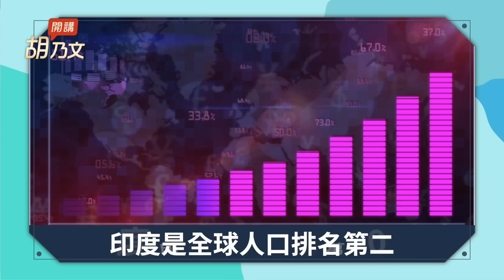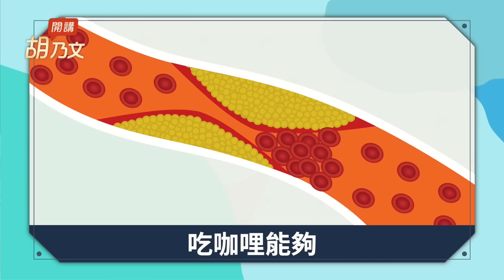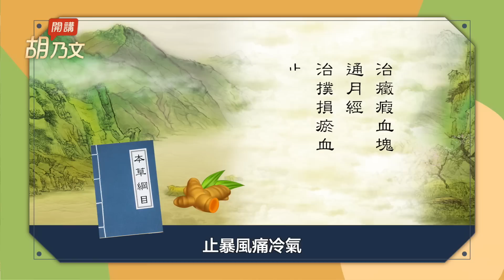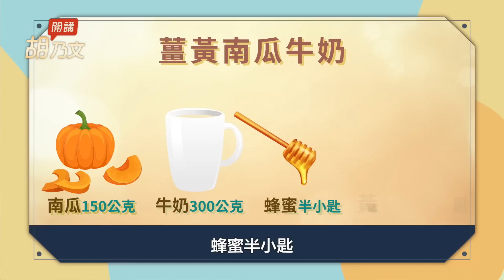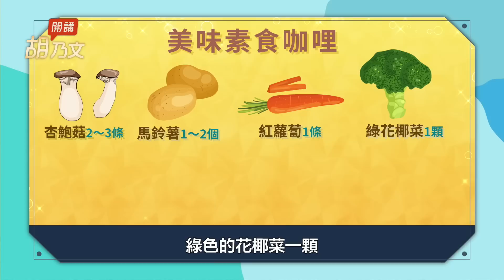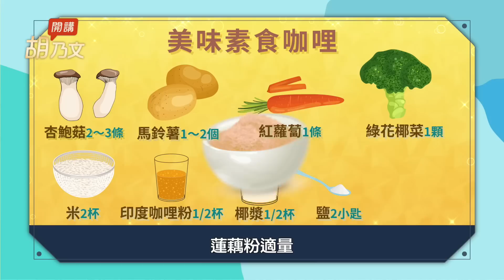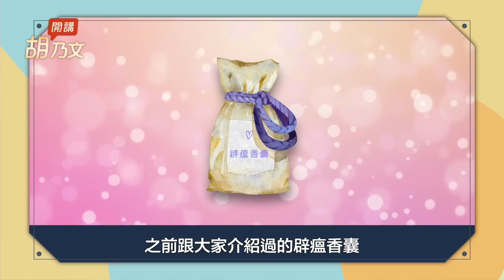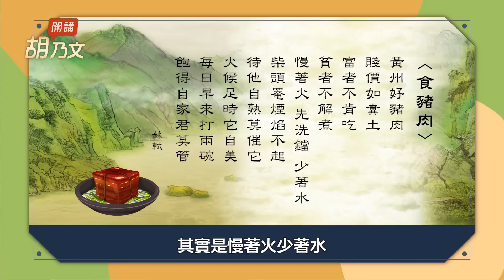印度人吃它，防疫抗毒成功！1香料抗癌、降血栓、去瘀血！3種人不適合多吃。去腥！滷肉＋它，過程中不加水。哪一種香料除口臭、鞋臭很有用？｜咖哩｜ 胡乃文開講Dr.HU_175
它是印度黃金 殺菌 降血栓 抗癌
印度人吃它，防疫抗毒成功！1香料抗癌、降血栓、去瘀血！3種人不適合多吃。去腥！滷肉＋它，過程中不加水。哪一種香料除口臭、鞋臭很有用？

00:00 開場
01:02 1香料 提升5倍免疫力
04:04 早餐來1杯 吃出健康活力
04:58 身體濕氣重？吃些咖哩吧！
06:48 3種人不適合多吃
07:16 防疫加分 香料除惡氣
08:38 滷肉+香料 去腥提香氣
10:47 滷肉好吃撇步 注意這件事